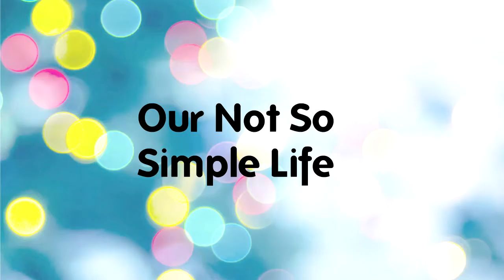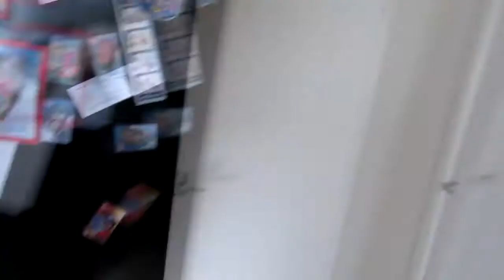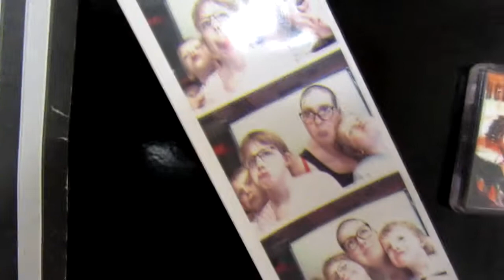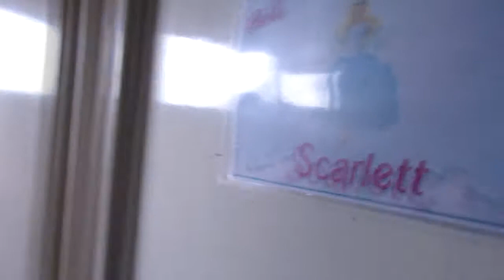how dirty?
hey everyone welcome to Tuesday, today I tackle the fridge..